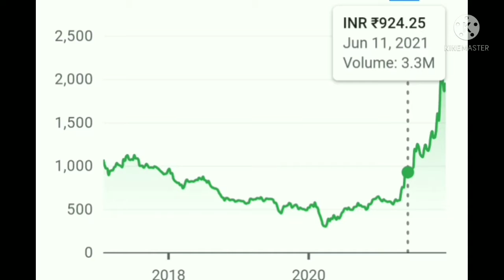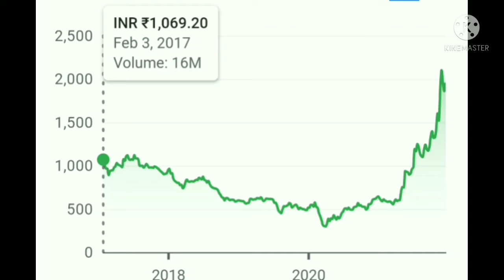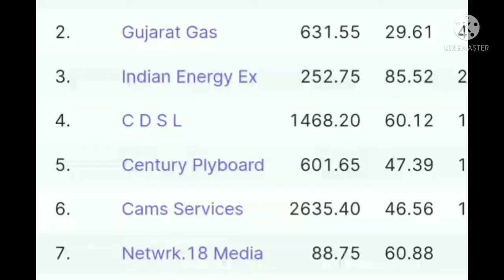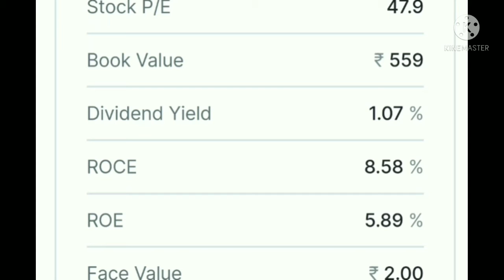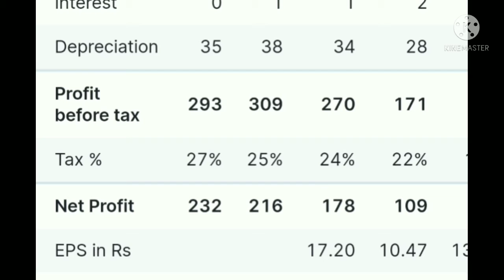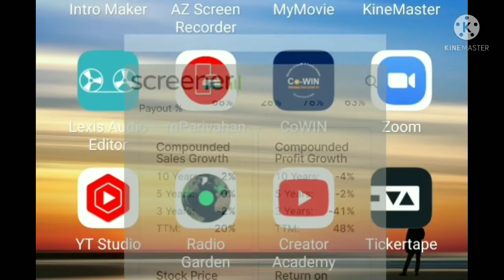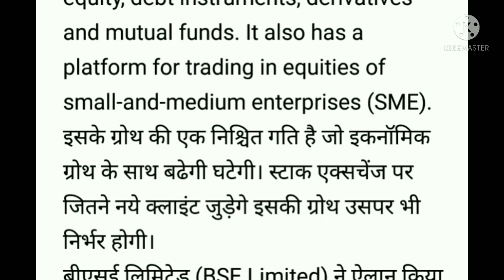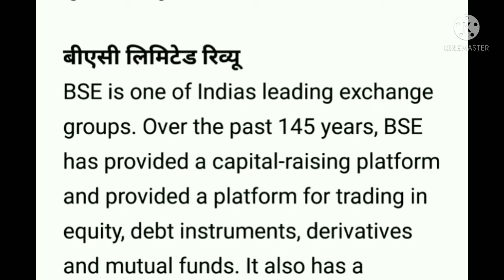Easystock एनालिसिस-बीएससी लिमिटेड का शेयर रेट सातवे आसमान पर चढाकर छोटे निवेशकों को थमाया।